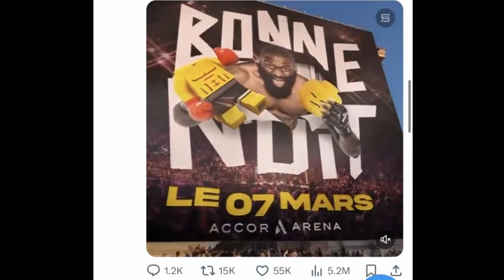Doumbé vs plus populaire que l'UFC 300 Ngannou préfère fight Fury que Jones